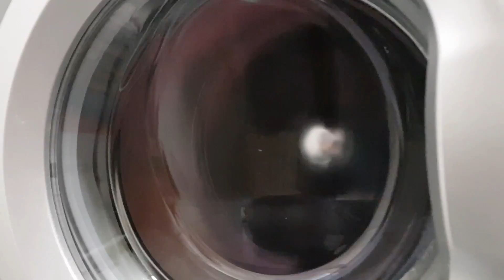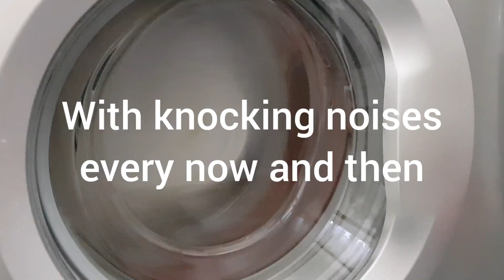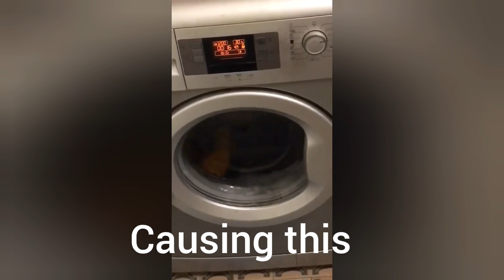Beko still working but with some problems...(Read description)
Yes, its still there, used alot. But, there are lots of problems currently with it:
-Burning smell wasnt caused by burned cable as we thought, we noticed its caused by motor that overheats during cycle (motor is 150 degrees on boilwash!!!). Smell happens every few hot washes.
- Shocks are gone (shown in video), tub bounces alot currently, it was always lazy with balancing but now its way worse and it bangs constantly
- Motor can be very loud (See video Beko small boilwash that I uploaded few feeks ago), we dont know why. It even sounds very rough when we turn drum by hand...
- Distri drain ramps up so fast last few months causing bangs with small loads...